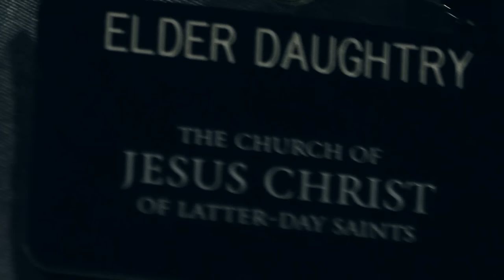Heartwarming Talk w/Mormon Couple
This is actual footage from outside of the Mormon Easter Pageant at the Temple in Mesa, Arizona. Pastor Jeff Durbin of Apologia Church/Radio/TV spoke with a young Mormon couple about God and the Gospel. This is a fantastic conversation to share with the Mormons in your life. Apologia produces these videos so that Mormons can hear the Gospel and so that Christians can be encouraged and equipped to share their faith and create relationships with their Mormon neighbors.

For more, go to Apologiaradio.com